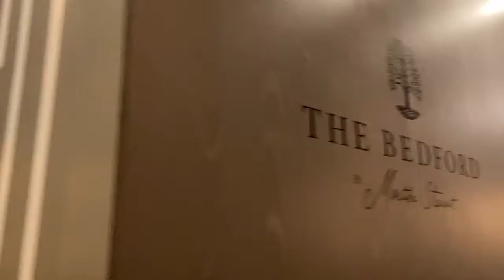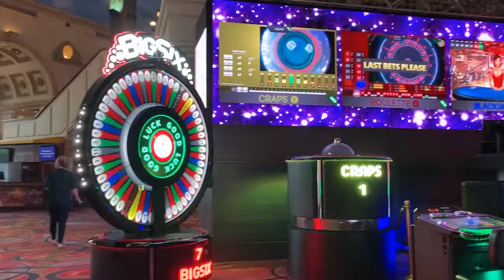Paris Hotel Las Vegas